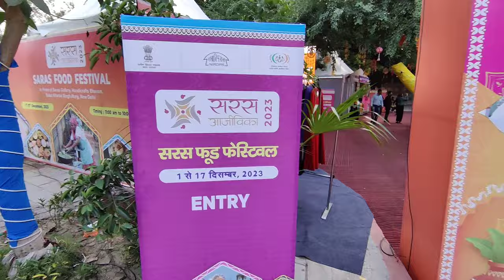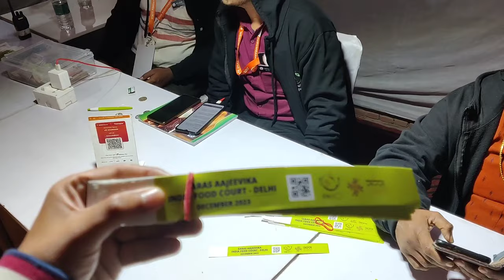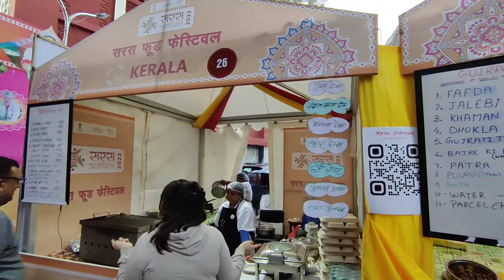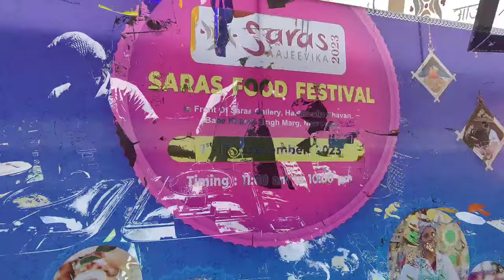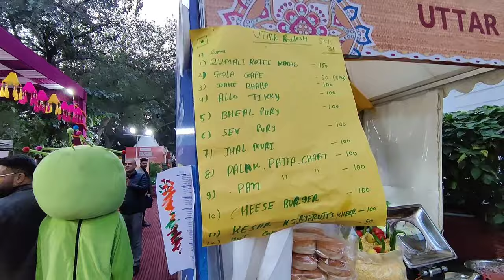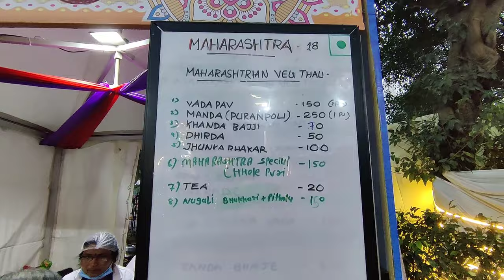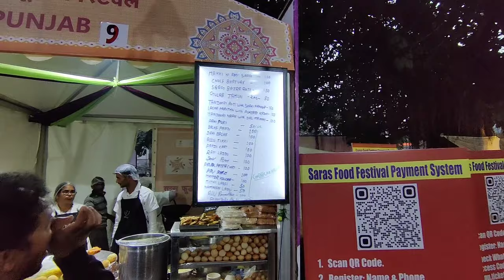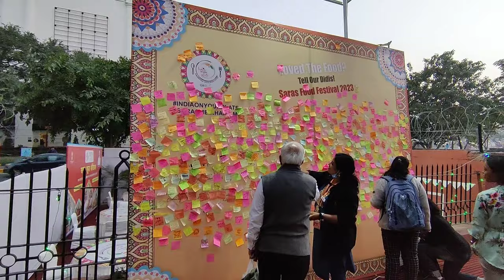Saras Food Festival Delhi 2023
Saras Food Festival Delhi 2023 - saras food festival connaught place delhi

Saras food festival delhi 2023 has been organised in Delhi by the union ministry of rural development from 1 December to 17 December at handicraft Bhawan baba kharak Singh Marg Connaught place New Delhi. About 150 women entrepreneurs and members of self-help group from 21 states across the country are participating in this grand arrangement. It has been inaugurated by minister of state for rural development faggan singh kulaste was present at the event. Saras food festival provides a glimpse of Indian Culture and food to the people of nation capital and across the state. At this festival people cannot enjoy the delicious cuisine of 21 states but they would also witness the culture and social fabric of these states.
In this video, I have shared all the information about the ticket prices, Location, Timing, Nearest metro station, How to reach Saras food festival 2023

saras food festival,Delhi food festival, saras food festival timing,saras food festival location, saras food festival nearest metro station, saras food festival tickets price